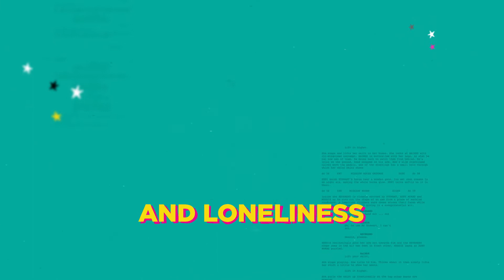Director of the Week: Agnieszka Smoczynska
Polish director Agnieszka Smoczynska began her career directing documentary shorts and television episodes of the Polish drama series Wszystko przed nami before she made her feature-length directorial debut in 2015. Her picture, The Lure, has become widely known across the globe for its fantastical story that blends horror and romance and is a retelling of Hans Christian Anderson's original story for The Little Mermaid.